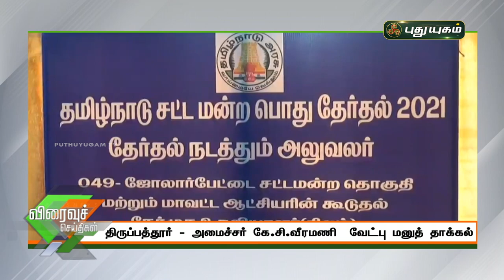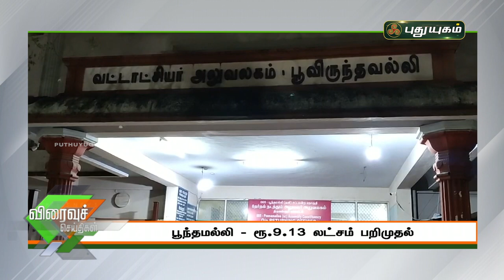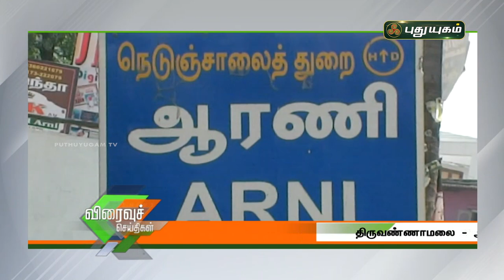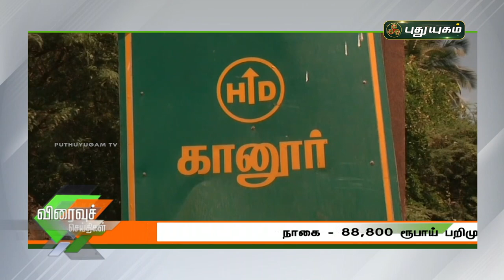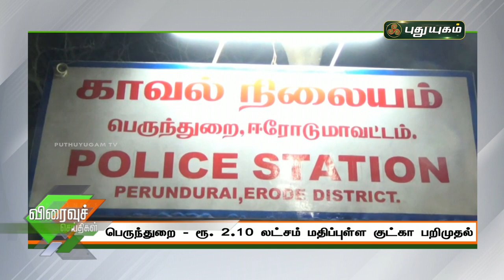புதுயுகம் செய்திகள் | 10 AM News | 16-03-2021| Puthuyugam News | PuthuyugamTV